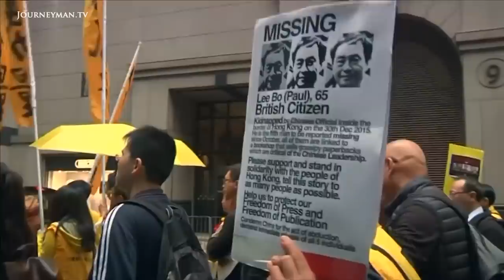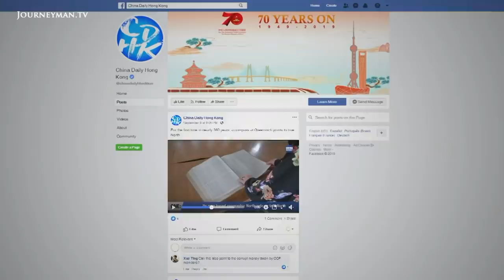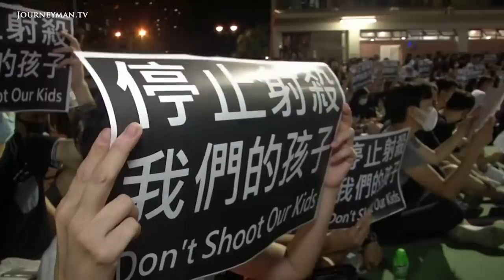Hong Kong Protests: Chinese Military Flies Warning Flag as Tensions Rise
The Fight for Reform: Hong Kong residents protested for months this year against an extradition bill that would allow criminal suspects to be sent to mainland China. Demonstrations continue as China cracks down on disobedience.

"Hong Kong is in a police state, and we do not have any means whatsoever to bring justice to the situation of police violence", says popstar and activist Denise Ho. Whilst the extradition bill has been withdrawn, protests have turned increasingly violent. On July 1, activists stormed the state legislature. Some maintain that a commitment to peaceful action is a more effective path to change, but many argue that they are left with no choice but to act with force. With Chinese troops on the Hong Kong border, there is rising international pressure on the Beijing government to scale back the response. "We need to change China before China changes us", says Lee Cheuk Yan.